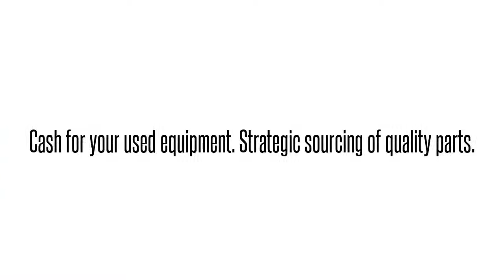Cisco used Parts Exchange: NM-1A-T3/E3= Buy/Sell used here 1-407-936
We buy/sell and repair Cisco  NM-1A-T3/E3= 1PORT T3/E3 ATM NETWORK MODULE DISC PROD    Send us your requirements for Cisco Optical networking, Telephony, Call center equipment, Switches, Blades, systems and parts. 90 day warranty on all used/refurbished items. Bulk Buys! Repair and Hot spares! Strategic Sourcing.